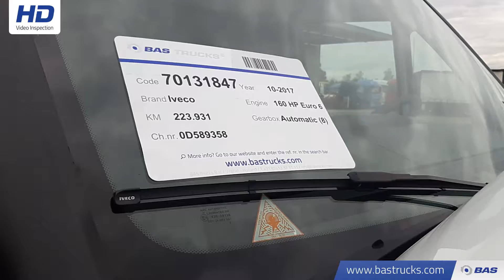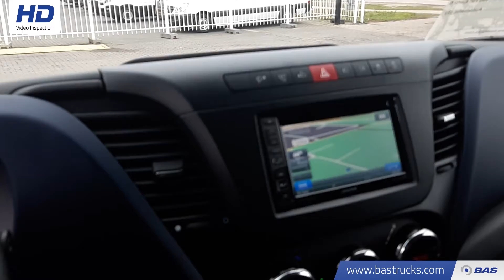70131847 Iveco Daily